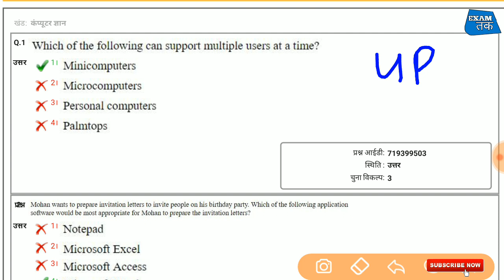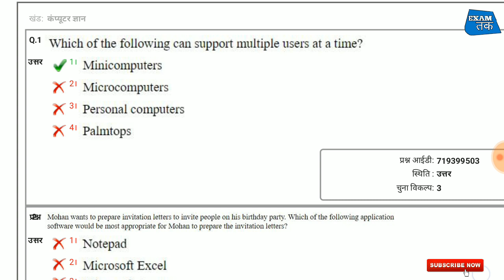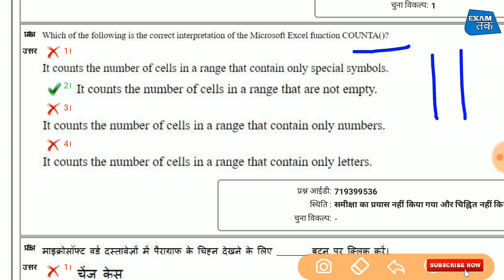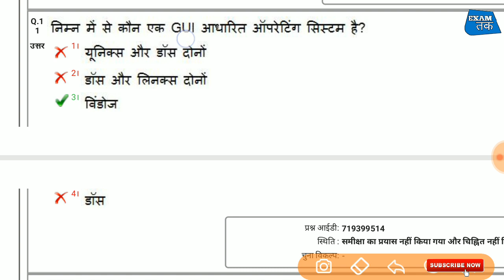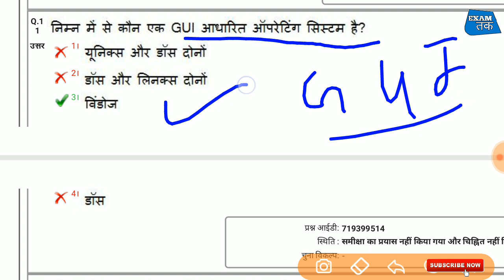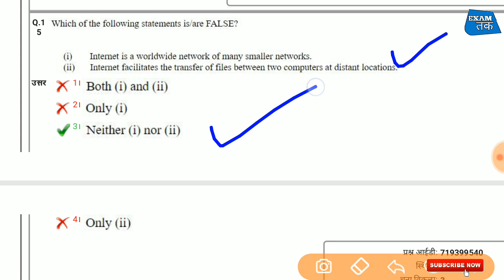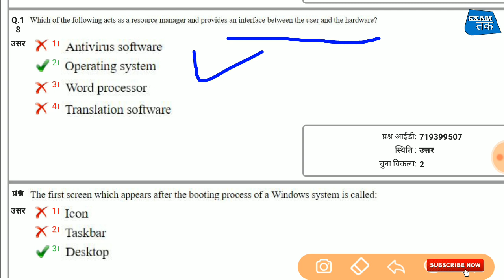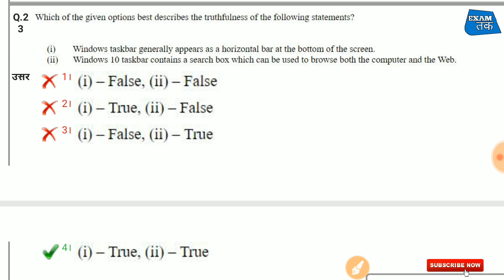UPPCL TG2 PREVIOUS YEAR PAPER 2019 IN ENGLISH | 24 January 2019 Paper|| Examtak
Pay - Paytm And Phone Pay &Google Pay - 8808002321